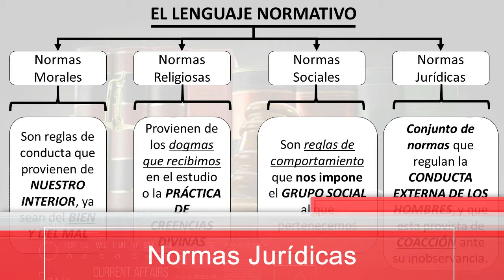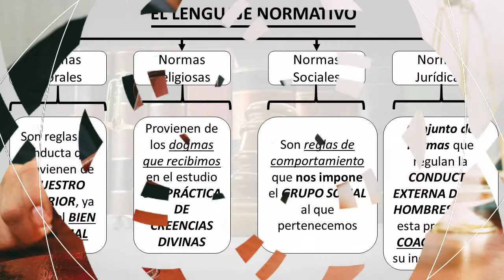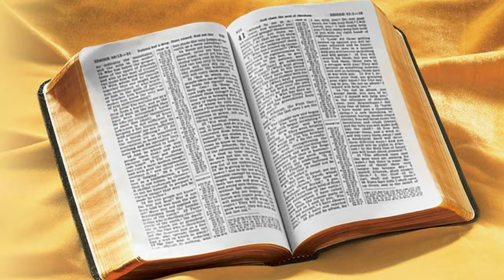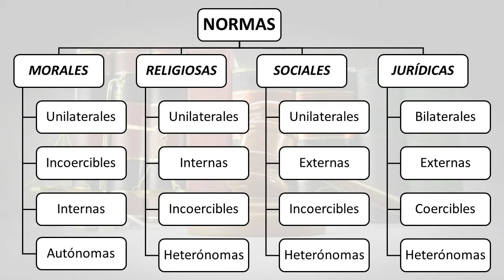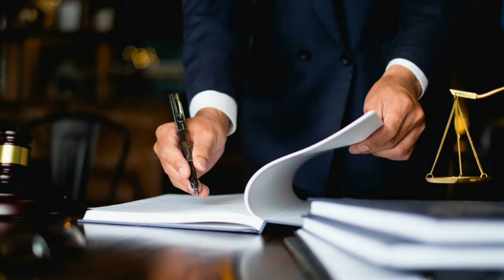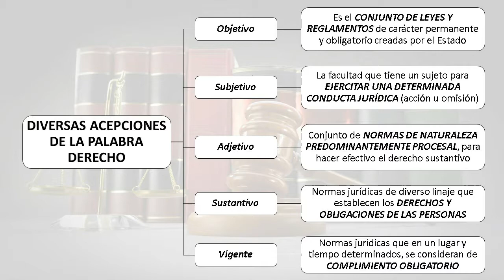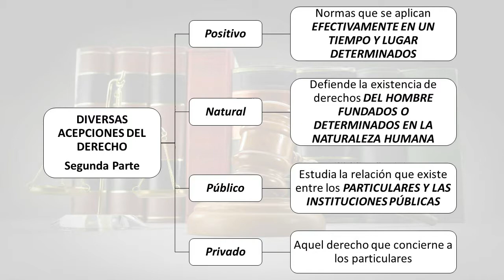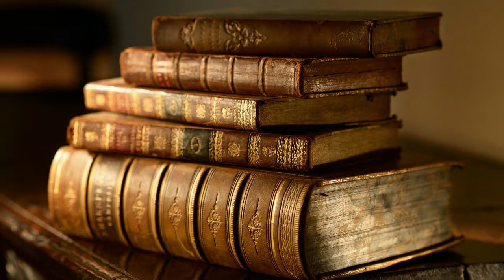2 Introducción al Estudio del Derecho